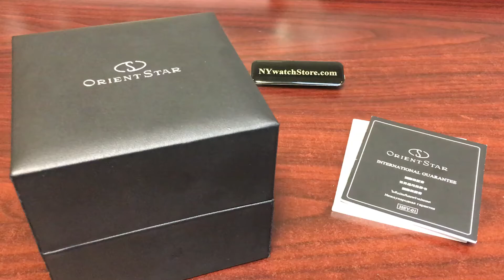Unboxing Orient Star Slim Automatic Sapphire Crystal Watch RE-HJ0003B00B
Gents Orient Star automatic watch collection.
Thin stainless steel case.
Stainless steel bracelet.
Black dial.
Power reserve indicator.
50-Hour power reserve.
Sapphire crystal.
See-through skeleton Screwcase back
Water resistant: 50 meters / 165 feet.
Caliber F7F62.
Movement: Automatic 24 Jewels . Mechanical watches recharge through natural movement of ones wrist. Never requires battery replacement.
50 hour power reserve.